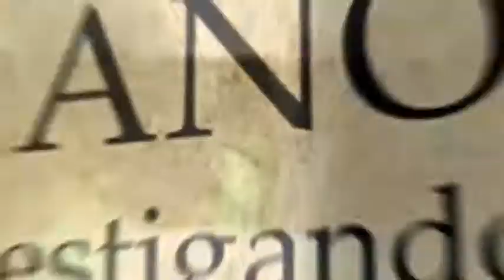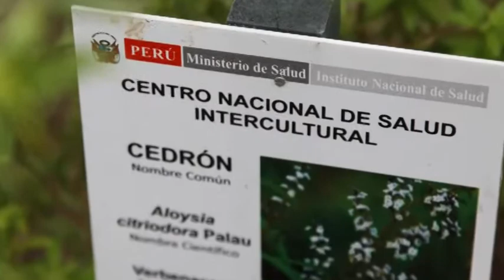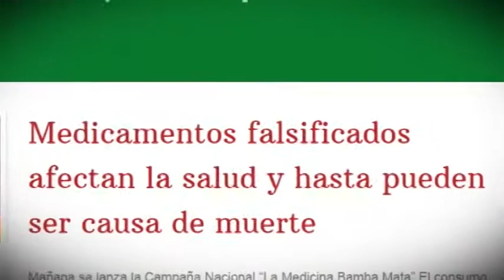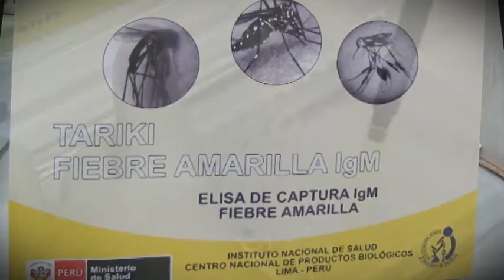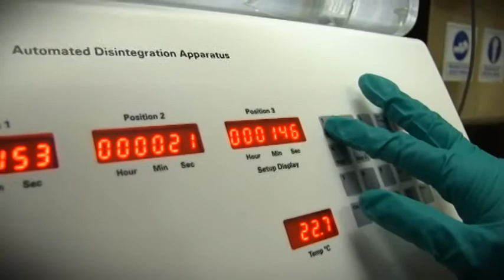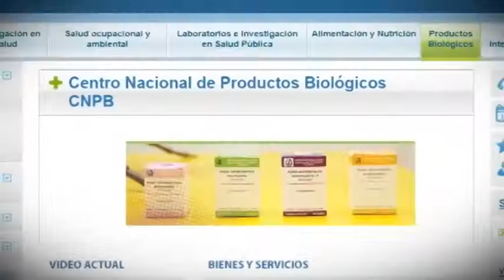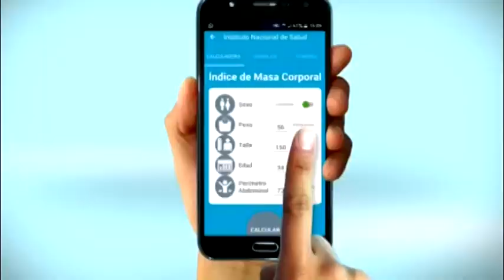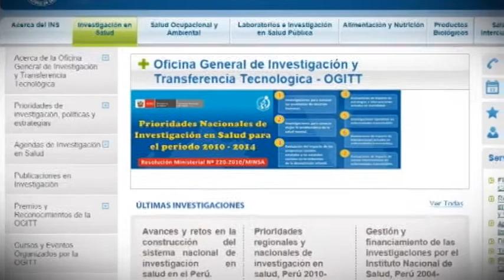Video Institucional Instituto Nacional de Salud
Trabajo realizado para el Instituto Nacional de Salud que es un Organismo Público Ejecutor del Ministerio de Salud dedicado a la investigación de los problemas prioritarios de salud y de desarrollo tecnológico.